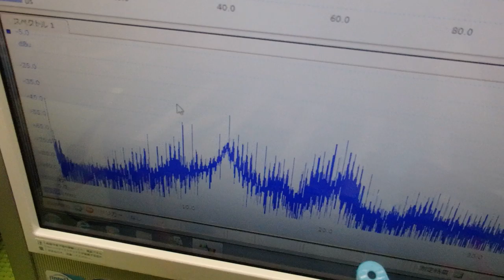非線形振動現象をコントロールする超音波技術 ultrasonic-labo